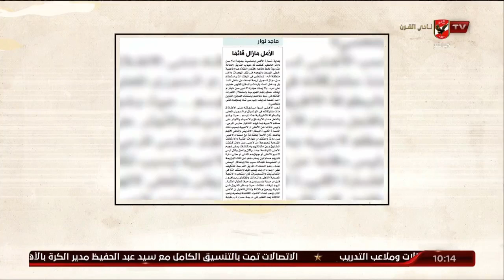ماجد نوار.. الأمل مازال قائما